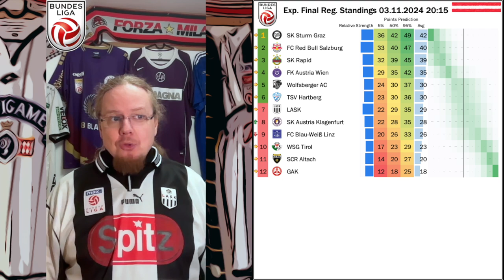Definitely Points Dropped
This was a full week with cup action and an eventful Bundesliga round. For LASK, it was a so and so week: move on in the cup with luck and then you drop crucial points against Hartberg. Rapid also had an interesting week: after being upset, they almost got themselves a big upset with a man down at the league leaders. Salzburg are still a shambles and Austria Wien look serious this season!

00:00 A full week of action
01:00 Cup Round of 16 with major upset
03:03 LASK-TSV Hartberg
06:32 FC Red Bull Salzburg-GAK
07:26 SK Sturm Graz-SK Rapid
08:32 SK Austria Klagenfurt-Wolfsberger AC
09:37 WSG Tirol-SCR Altach
10:12 FK Austria Wien-FC Blau-Weiss Linz
11:21 The Situation after Round 12
12:54 Upcoming Games
14:02 Final Thoughts